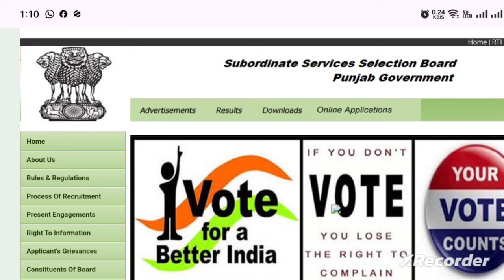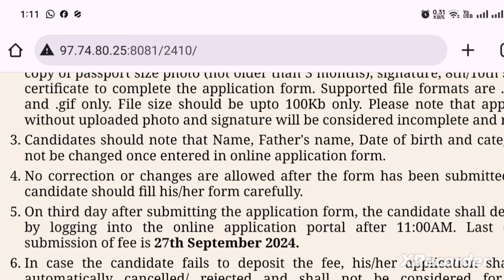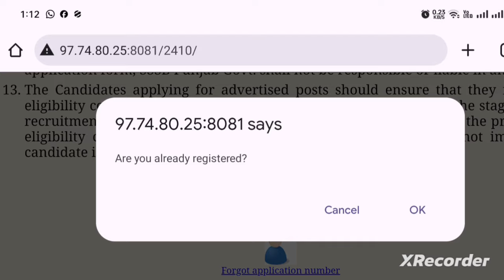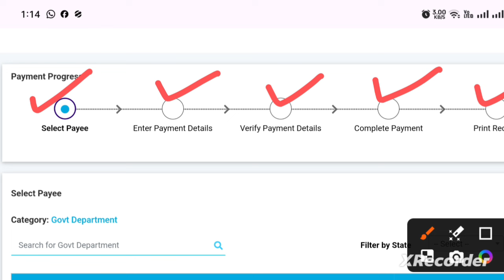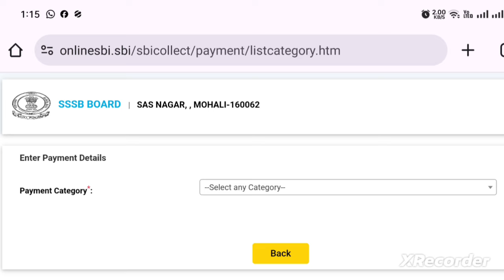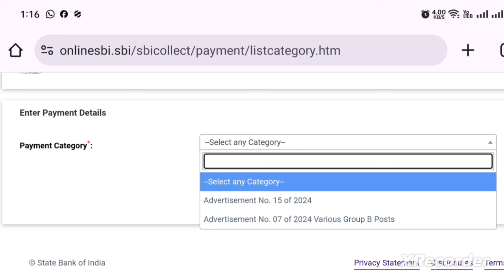PSSSB Sewadar fees kaise bhare. psssb sewadar post apply kaise kare.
PSSSB Sewadar fees kaise bhare. psssb sewadar post apply kaise kare. sewadar and chowkidar in punjab. psssb sewadar post. how to pay psssb fee payment online. ak jobs adda.
PSSSB New Vacancy 2024. PSSSB Sewadar And Chowkidar Vacancy Out Know Full Details.
PSSSB Sewadar Form kaise fill karen. psssb sewadar and chowkidar form apply online 2024.
psssb sewadar and chowkidar form kaise bhare | psssb form apply online 2024. sewadar. chowkidar. Psssb Clerk bharti fees payment issue 2024. psssb Clerk form kaise bhare 2024.
how to pay psssb clerk fees 2024. psssb clerk 2024 fees pay. PSSSB Fee Error Please Verify. how to pay psssb sewadar fees 2024.